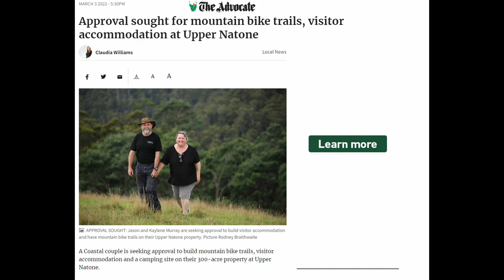TOGL 2022 EP10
We made the local newspaper this week. Here's the link to the full article,
I also show you some more honey extraction, Kay and I make a quick trip to Deloraine to deliver two of my Kenyan Top Bar hives that I am making, and we harvest the first of this seasons pepperberries on the block.  Have a great weekend,
cheers, Jason